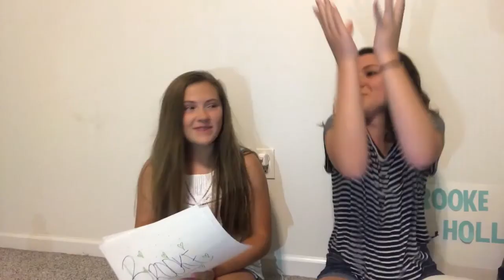MOST LIKELY TO || Ft. Emma🖤